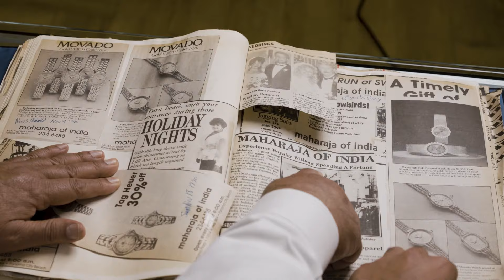Make It Maharaja's (30 seconds)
For nearly 50 years we've done our best to help make your story one to remember. Whether you're looking to make a new moment or restore a reminder of yesterday, Make It Maharaja's